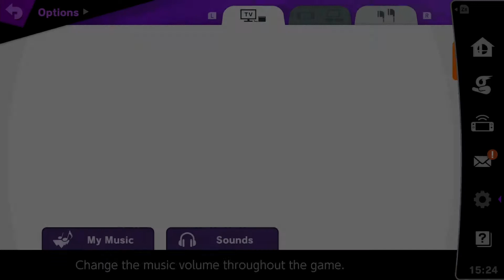Delete Quickplay #1 ; 1